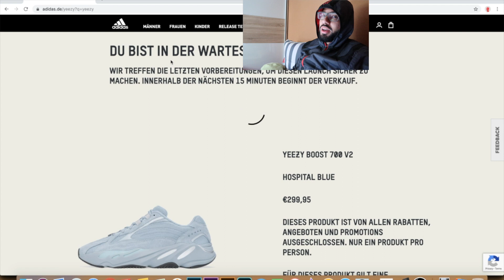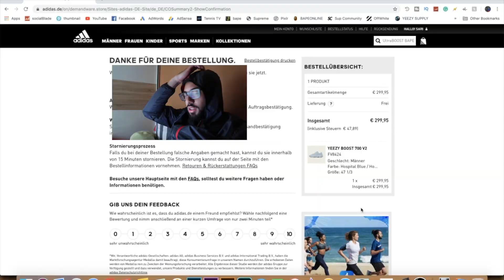ADIDAS YEEZY BOOST 700 V2 'HOSPITAL BLUE' LIVE COP ON ADIDAS